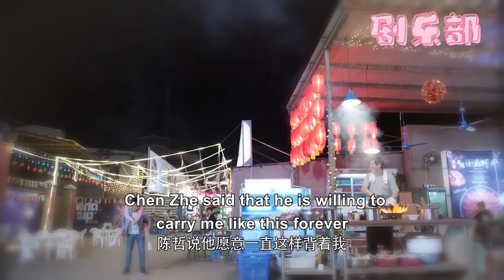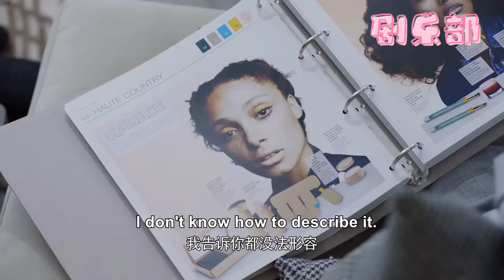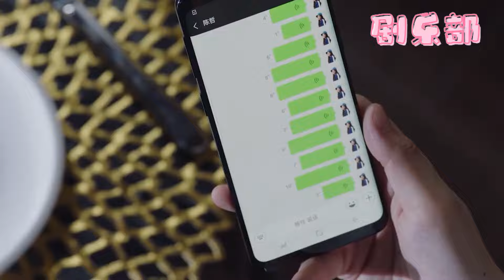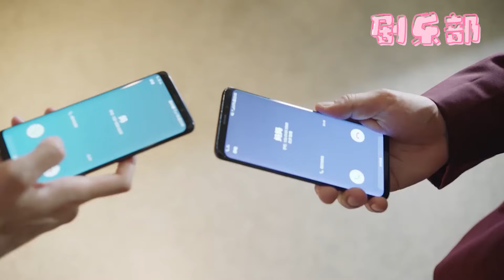【一口氣看完】渣男嫌棄灰姑娘窮分手，怎料下秒灰姑娘被2位霸總追求，腸子悔青！